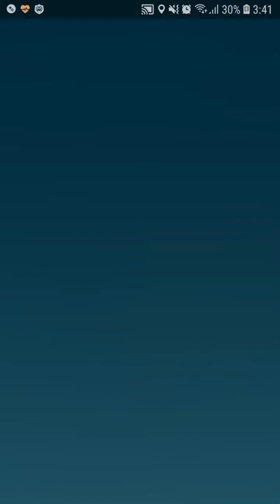Magnemite evolution - Magneton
Evolving Magnemite into the Magneton.

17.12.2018